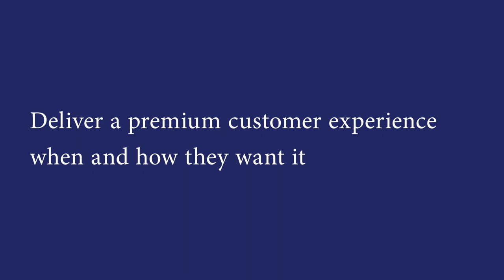Applied CSR24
Online and mobile customer self-service technology

Big tech companies like Amazon have set the bar for convenience and anytime, anywhere service – and insurance is not immune. Your customers want to be able to interact with your business, access their policies, and request information whenever or wherever they want. When you give customers the convenience to self-serve, your team is freed up to focus on other revenue-generating activities. Our online and mobile customer self-service application Applied CSR24® is the first of its kind in our industry that keeps your customers and systems connected to your business. Meet the digital demands of today’s consumers to increase client satisfaction, build client loyalty and stand out among the competition.

Keep customers happy and more coming through the door
Give your customers choice in how they interact with your business. Through an online self-service portal and mobile app, you can provide your customers 24/7 access to insurance documents, online bill pay and claims.

Help employees make the most of their time
Free up employees’ time by giving customers the freedom to self-serve. The portal then syncs customer interactions with your management system so that you always have the latest customer details.

Make sure your brand stays front and center
Elevate your brand and role as a trusted advisor through a branded online customer portal and mobile app. By giving your customers a consistent, branded experience across the channels they want to engage on, you build trust and loyalty with them, resulting in higher renewals.

Fine tune your customer experience
See which portions of the self-service portal your customers are using the most. This will help you determine what further customizations you should make in your portal to provide a better customer experience.